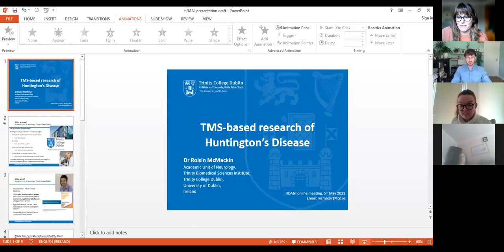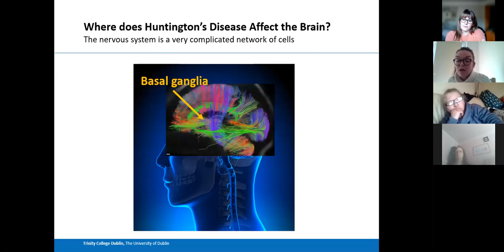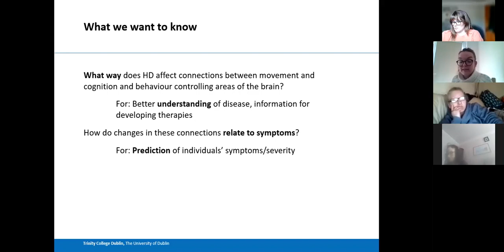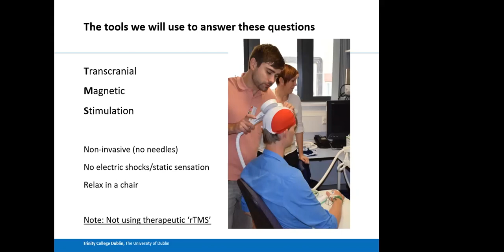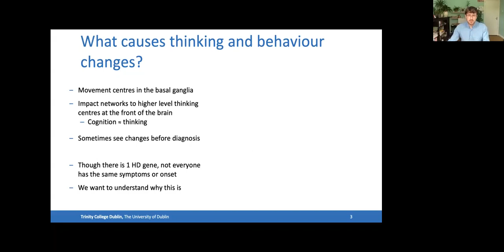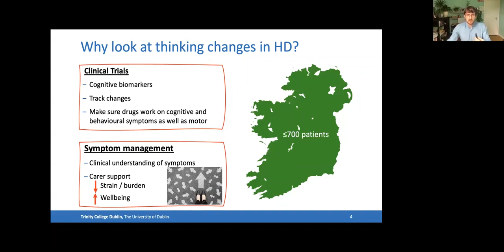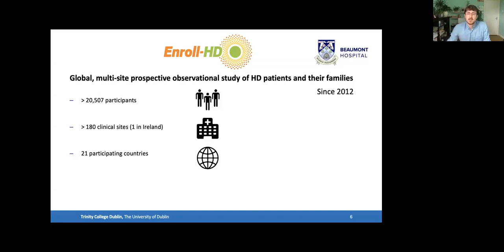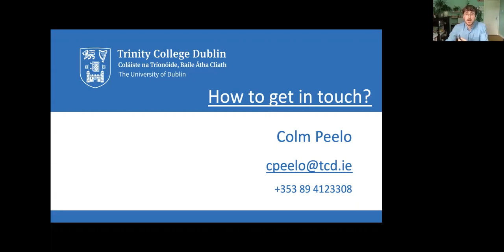Research Information - Dr Roisin McMackin + Colm Peelo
TMS study:
Location: St James' Hospital, Dublin
Length of session: 2.5-3 hours
Looking for adults (18 years old or over) who are:
1. Diagnosed with HD
2. Family members of those with HD (related or unrelated, a genetic status known or unknown)

HD-Cog:
Location: Online via secure video link
Length of session: Approx. 2.5 hours and/or an online questionnaire that takes 20-30mins
1. Diagnosed with HD
2. Family members of those with HD (related or unrelated, a genetic status known or unknown)
3. Those not affected by HD (spouses, friends, colleagues etc.)

Enroll-HD:
Location: Beaumont Hospital, Dublin
Length of session: Approx. 2 hours
Looking for any member of a family affected by HD including:
People who know they carry the expanded gene, whether or not they have any symptoms related to HD or have officially been diagnosed with it.
People who haven’t been tested to find out whether they carry the HD gene, but maybe at risk based on family history. Even if you don’t want to know your gene status, you can still be part of Enroll-HD—you don’t have to find out.
People who have a family history of HD but know they do not carry the expanded gene
Spouses and partners (not blood relations) of people with a family history of HD

Those interested in taking part in any of this research can participate in all/a number of studies or just one, there is no limitation to which studies people can participate in once they meet the required criteria for the study (which we will discuss with volunteers if they get in touch with us). We would be very grateful if volunteers would like to participate in both the TMS and the HD-Cog studies as we can research the relationships between the measures we take in both studies, but participation in any study does not require participation in the others.